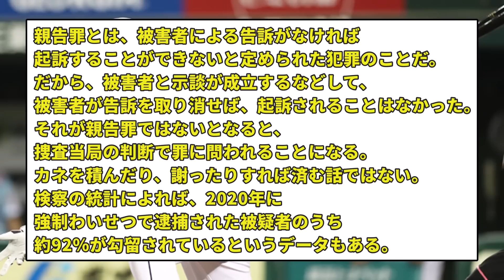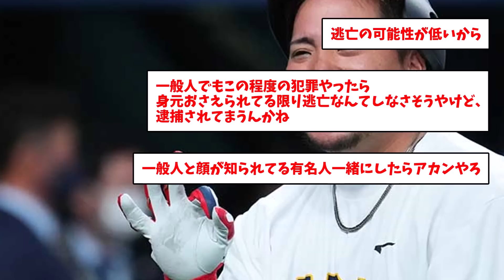【悲報】山川穂高、深刻な問題が急浮上・・・【なんJ反応】